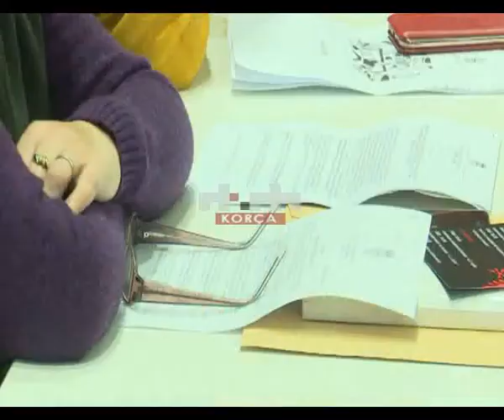Korçë, Paketa Fiskale 2020, asnjë rritje për familjarët, ulje për biznesin